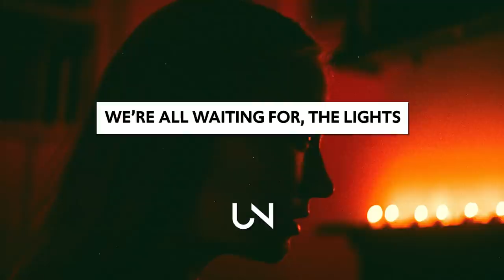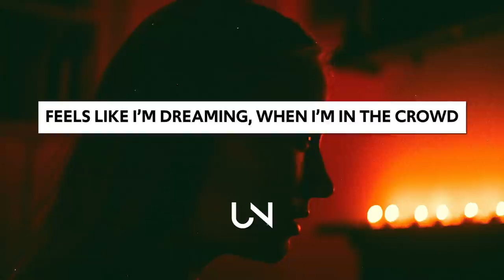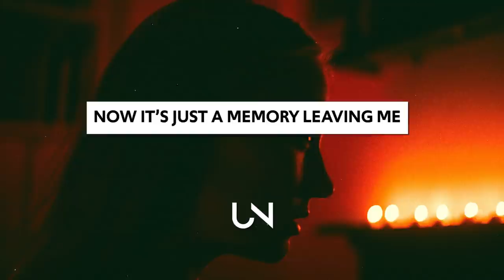Unlike Pluto - Mosh Pit (Lyrics)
Unlike Pluto - Mosh Pit (Lyrics / Lyric Video)

LYRICS for Unlike Pluto Mosh Pit :)

Another Friday where the freaks hide
Another venue where we can unwind
We’re all waiting for, the lights
We’re all waiting for, the fight

We’re only waiting for the mosh pit
We’re only waiting for

Kicking and screaming
Breaking down
Feels like I’m dreaming
When I’m in the crowd
Thrashing, with the drums crashing
We are all black sheep
Who just want to be

My clothing drenched in cigarette smoke
Tattoos covering arms like walls
Black jeans and a band tee cover me
Now it’s just a memory leaving me

Photo by Toby Harvard!

» UNCVRD«